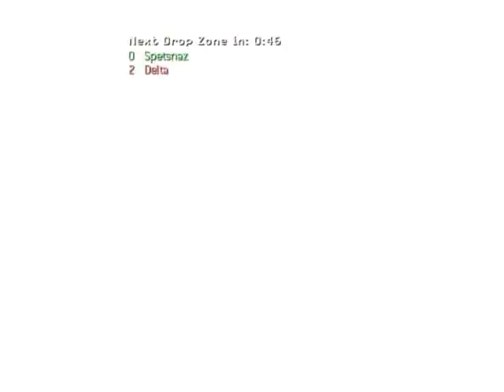xxxUGOTFAZDxxx - MW3 Game Clip